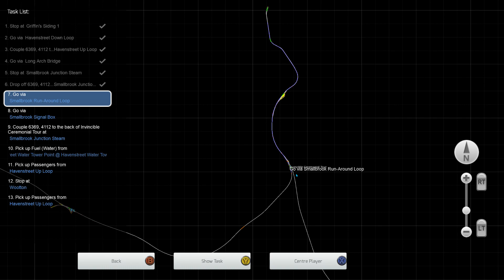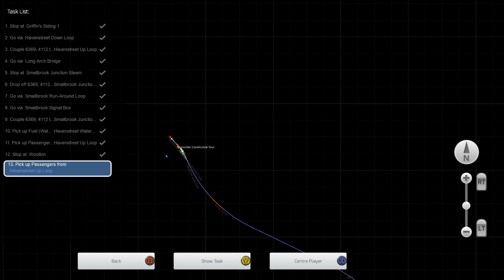Much Merriment and Cake - Isle of Wight - Class 0-4-0ST Saddle Tank 'Invincible' - TS Classic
It is 2002 and the new Griffin's Sidings at Havenstreet are being officially opened. Drive the W37 Invincible into the sidings for a ceremony before embarking on a round-trip of the line ending with a cake cutting at Havenstreet.

Help us reach are sub goal of 1,000 by 31st of December, any help is greatly appreciated.

Loco : Class 0-4-0ST Saddle Tank 'Invincible'.

Train Simulator Classic : The Isle of WIght.